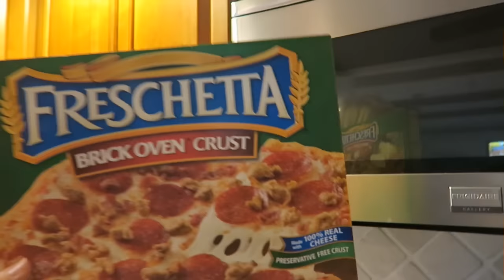ELBOW PAIN, REALLY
Instagram  jhasselberger